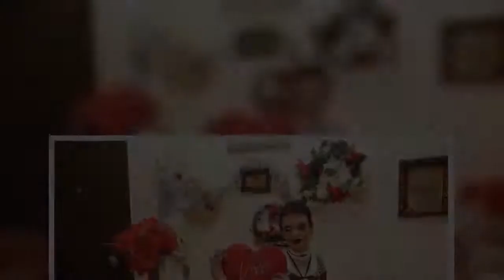ČOLA JE SVOJ VELIKI HIT POSVETIO ČUVENOJ VODITELJKI! Ona oduševljeno otkrila: To mi je rekao lično!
Zdravko Čolić posvetio je pesmu "Jedna zima sa Kristinom" Kristini Kovač, a sada se ispostavilo da je pesma "Ružice, Ružo, Ruška" posvećena čuvenoj voditeljki Ruški Jakić.
. - Čuvenu pesmu "Ružice, Ružo, Ruška" Zdravko Čolić je posvetio meni. To je lično rekao u jednoj emisiji kada smo gostovali zajedno.
. Ono što je smešno je da je Marina Tucaković pisala tekst, a Kornelije Bata Kovač kompoziciju, pa onda nismo znali da li je meni Marina posvetila tekst ili Bata muziku..  Izašla sam i u čuvenoj knjizi "Zbog njih su mnogi gubili glave" Slobodana Savića. Mnogi poznati muškarci su gubili glavu za mnom, ne želim da otkrijem ko su, možda ću to otkriti nekad u svojoj autobiografiji. . Jedan od njih bio je čuveni jugoslovenski fudbaler Miloš Milutinović, ali ja nisam nikad bila svesna koliko sam osvajala muškarce - otkrila je Ruška. . U velikoj ispovesti za Kurir, Ruška je otkrila još detalja iz života.  - Jednom sam sa društvom bila u diskoteci u Londonu, gde sam srela Breda Pita. . Kad ga je video, Moma je samo rekao: "Ma, ko ga bre šiša." Moma je bio genijalac, imala sam ludu sreću da radim s njim i da se družimo. Jako je bio duhovit. . Voleo je malo da cugne i jednom, na nekom prijemu, igra neka žena na stolu, muzika svira. A on mi kaže on: "Je li, bre, Rule, ko je ova ženska, baš je zgodna." . A ja mu kažem: "Momo, pa to je tvoja žena". Kaže on: "Ja tek sad vidim kako ona ima dobre noge - rekla je Ruška..